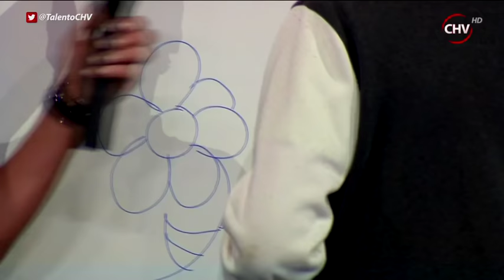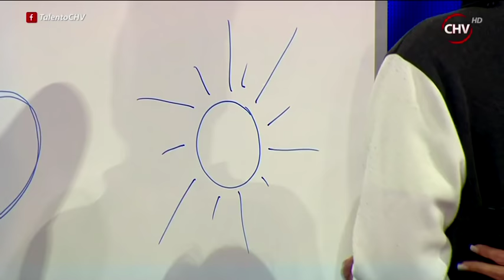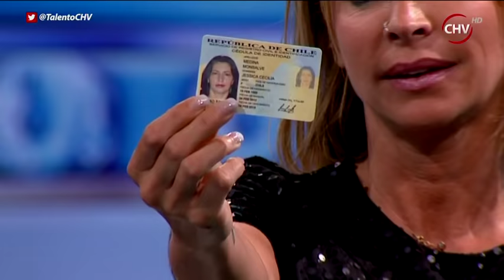José Aguirre, el joven psíquico que maravilló al Bombo - TALENTO CHILENO 2015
Con una impresionante habilidad, José, realizó diferentes pruebas que dejaron sin aliento a nuestros tres jurados y al público, ya que con sus ojos completamente vendados, logró adivinar de quién eran las cédulas de identidad que le pasaban. Revive su rutina completa, aquí.